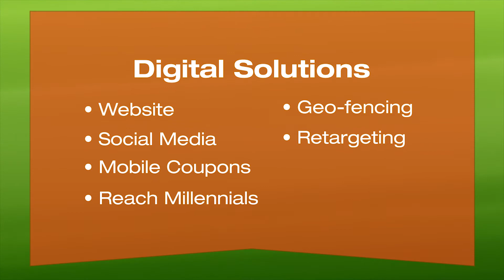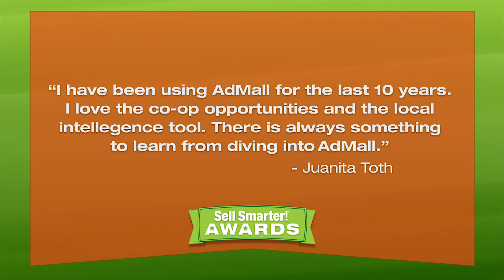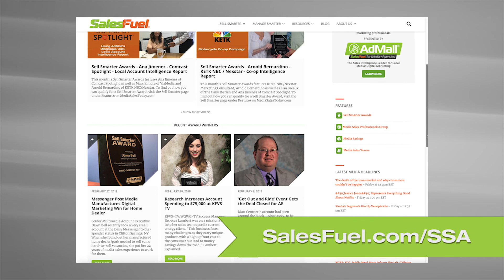Sell Smarter Awards - Juanita Toth - The Modesto Bee - Digital Audit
This month's Sell Smarter Awards features Juanita Toth of The Modesto Bee. To find out how you can qualify for a Sell Smarter Award, visit the SalesFuel.com/SSA